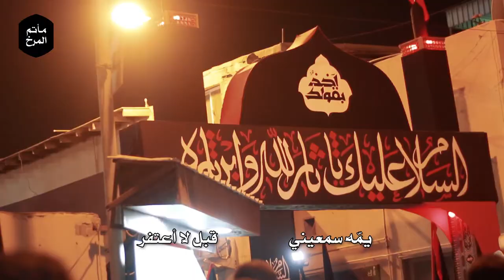يمّه ودعيني - الرادود يوسف العشيري - عزاء ليلة الثامن من محرم